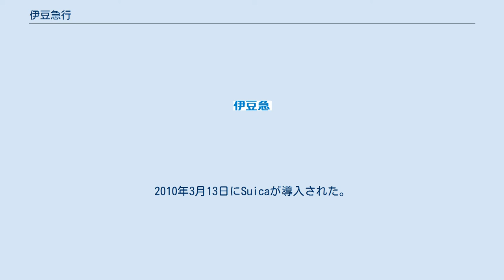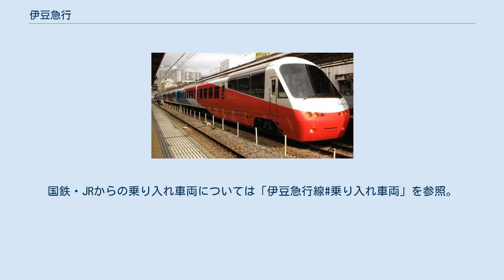伊豆急行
伊豆急行株式会社（いずきゅうこう、英: IZUKYU CORPORATION）は、伊豆急行線の経営を中心とする鉄道会社。
伊豆急と略す。
東急グループの企業であり、2012年4月1日より伊豆急不動産の傘下にあった関連会社と共に伊豆急ホールディングスの子会社となった。
 全線共通・大人普通旅客運賃（小児半額・ICカード利用の場合は1円未満切り捨て、切符購入の場合は10円未満切り上げ） - 2019年10月1日改定。
特急料金・グリーン料金は2021年4月現在。
 中長距離では同じ県内の大井川鐵道に次ぐ割高な運賃設定となっている。
2010年3月13日にSuicaが導入された。
Suicaの自社発行は行わず、JR東日本発行の無記名Suicaカードを伊豆急トラベルで発売している。
伊豆急行線内の駅では記名Suica・Suica定期券の発売を行っておらず、Suicaの払戻などの手続もJR東日本の窓口がある伊東駅を除くとできないといった制約がある。
なお、伊豆急行が管理する駅のうちチャージができる駅は南伊東・川奈・富戸・城ヶ崎海岸・伊豆高原・伊豆熱川・伊豆稲取・河津・伊豆急下田の各駅である。
 特急停車駅や伊豆急トラベルにはJRマルス端末が導入されているが、JR時刻表の委託販売所のリストには掲載がない。
あくまでもJR直通列車の乗車券類を発売するものであり、発売会社の表記は記号ではなく「伊豆急行」を使用している。
 マルス端末で自社線内用の特急券も購入できるが、座席情報が入ったJR地の横長の券に伊豆急行の紋様が入った券（券売機で購入する特急券と同様）をホッチキス止めしたものを渡される。
 そのほかに、沿線にある観光地の入場券などとセットにした割引切符が多数販売されている。
また、JR東日本が発売する週末パスのフリーエリアでもある。
 なお、伊東駅ではJR東日本のみどりの窓口で販売している。
 2100系アルファリゾート21 伊豆急行保有車両・借用車両について記述。
国鉄・JRからの乗り入れ車両については「伊豆急行線#乗り入れ車両」を参照。